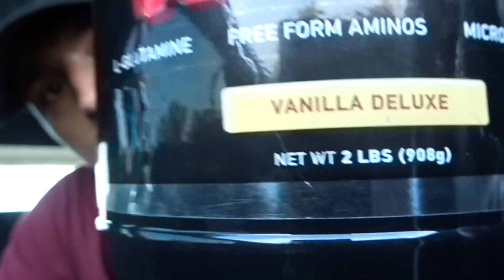GYM Vlog 1 | Francisco Espinoza